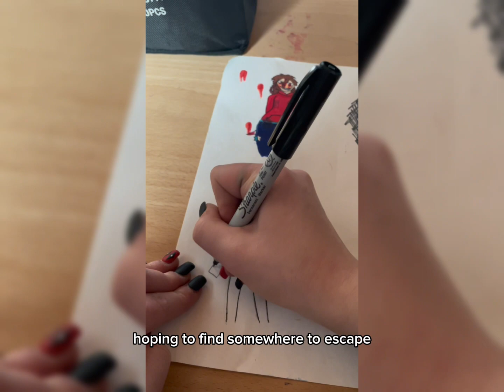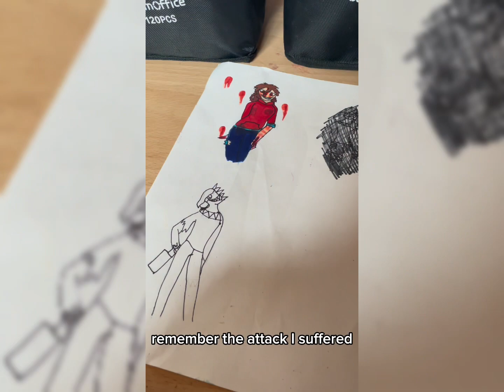Butcher's turn. This one is also quite sour for younger audiences. Viewer discretion is advised